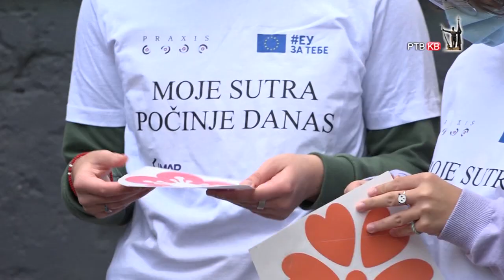Prilog RTVKV Ekoloska akcija ucenika OS Dimitrije Tucovic